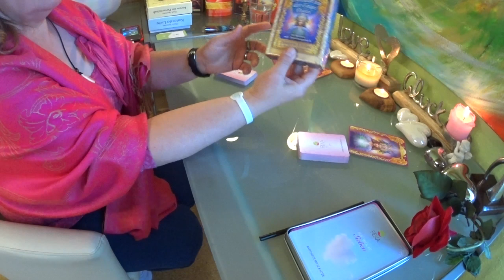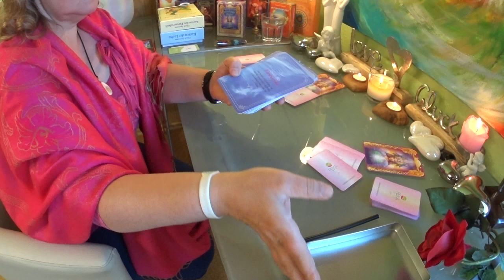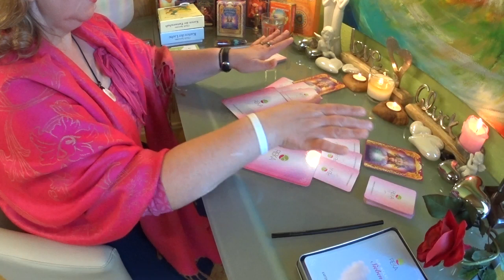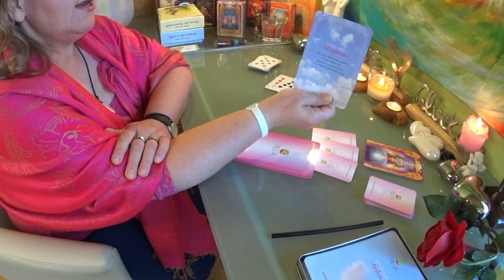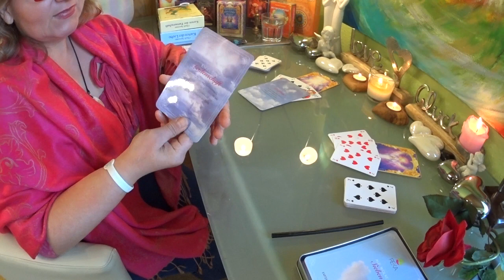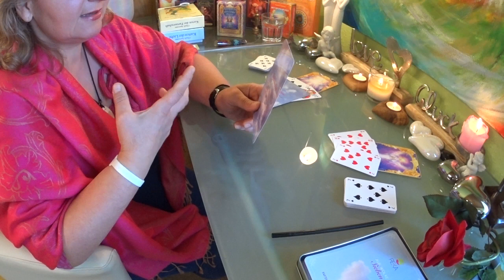Links oder Rechts? Die Antwort auf deine Frage / 27.09.2019